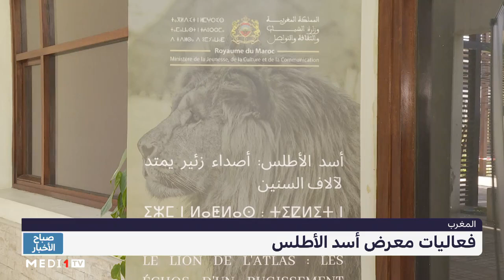روبوتاج .. فعاليات معرض أسد الأطلس